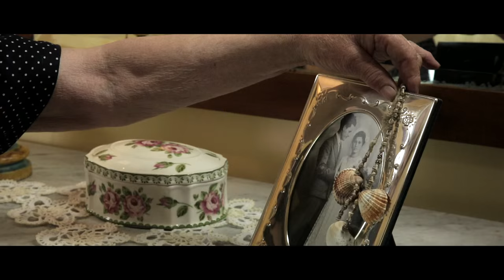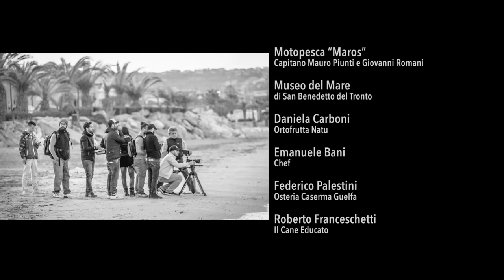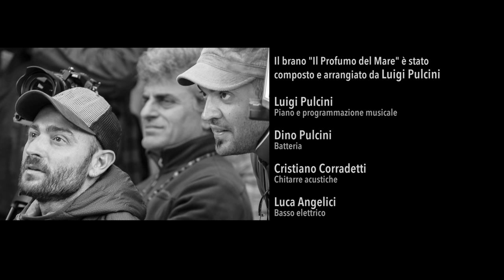Il Profumo del Mare | Una storia sambenedettese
Il Profumo del Mare è un cortometraggio prodotto dalla Città di San Benedetto del Tronto, scritto e diretto da Giacomo Cagnetti e Rovero Impiglia.
Una storia sambenedettese realizzata dai sambenedettesi: un racconto che mostra l'anima di questa Città attraverso la creatività, il talento, il sacrificio ed il sentimento dei suoi stessi cittadini. Un viaggio indimenticabile tra il presente ed il passato di questa Città.

Una produzione Città di San Benedetto del Tronto

Scritto e diretto da: Giacomo Cagnetti e Rovero Impiglia
Direttore della fotografia: Stefano Bini
Direttore di produzione: Elisabetta Gnani
Scenografia: Pierluigi Alessandrini
Costumi: Emanuela Pompilii
Truccatrici: Sara Croci, Vanessa Mattioli
Parrucchiere: Elen Galantucci, Mariangela Testa
Aiuto regia: Giulia Di Battista
Partner tecnico: XENTEK snc
Riprese aeree: Nicola Mestichelli
Video backstage: Mirko Tulli
Fotografo di scena: Massimo Di Marzio
Storyboard: Belinda Menzietti
Grafica: Michelangelo Miozza
Social media marketing: Samuela Conti
Responsabile contest fotografico: Franco Mercuri
Sicurezza: Pietro Bassi - Tresse in collaborazione con Aquila investigazioni
Assistente di scena: Stefano Corona
Runner: Giovanna Nobilioni

CAST ARTISTICO:
Vittoria Giuliani
Caterina Grelli
Lorenzo Quadrini
Veruska Pasquali
Marco Santori
Giuseppe Ricci
Pacifica Romani
Domenico Ferrara
Cristina Staffolani
Anna Maria Brutti
Stefano Cugnigni
Giulia Guina
Maria Grazia Sciamanna

Marco Paliotti e la sua lancetta "anna maria"

E CON:
Stefano De Felice
Luciana Olivieri
Michela Pignotti
Valentina Pignotti
Gabriele Roccasecca
Idalia Marzetti
Gilda Giuliani
Vittoriana Mattioli
Diana Lattanzi
Piero Di Salvatore
Riccardo Anchini
Maya Esterasi
Lorenza Prado
Elodie Bruni
Leonardo Marchegiani
Renato Almonti

Il brano "Il Profumo del mare" è stato composto e arrangiato da Luigi Pulcini.
Piano e programmazione musicale: Luigi Pulcini
Batteria: Dino Pulcini
Chitarre acustiche: Cristiano Corradetti
Basso elettrico: Luca Angelici

RINGRAZIAMENTI
Comune di San Benedetto del Tronto

Capitaneria di Porto di San Benedetto del Tronto

Mauro Alfonsi
Ufficio Turismo di San Benedetto del Tronto

Giuseppe Merlini
Archivio storico e Museo del Mare

Istituto Alberghiero "F. Buscemi"
di San Benedetto del Tronto

Motopesca "Maros"
Capitano Mauro Piunti e Giovanni Romani

La Ribalta Picena

Ortofrutta Natù

Emanuele Bani
Chef

Federico Palestini
Osteria Caserma Guelfa

Roberto Franceschetti
Il Cane Educato

Up BeerWineFood

G.Communication

Emilcar srl

Picenambiente

Pao Salon

Profumeria Crystal

Angolo 19
Valentina Rossi

Supermarket Fashion Shopping

Logistica ACDC

Maurizio Alfieri
Albano Ferri e Solidea Ripani
Ermanno Pompei
La Famiglia Lelli
Umberto Capriotti
Lia e Roberta Ricci de lu "Vampiro"
Angela Massi
Aldena Sermarini
Antonia Tassotti e Pino Morelli
Elvira Brandimarte
Antonio Fanesi
Barbara Di Cretico
Angela e Michele Strazzella
Fabio Feriozzi
Arnold Menzini
Simone Muratore
Daniele Pantoli
Giulio Sciarroni
Adriano e Massimo Giacinti
Marica e Itala Sciarra